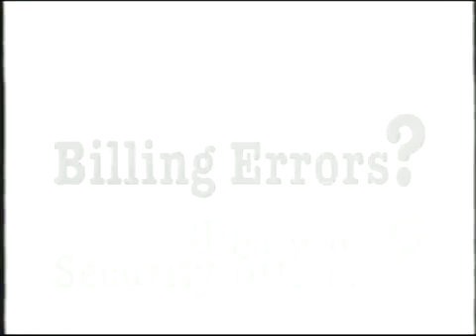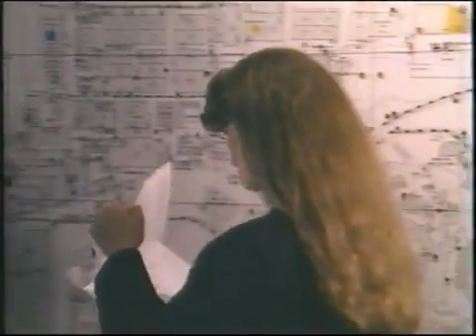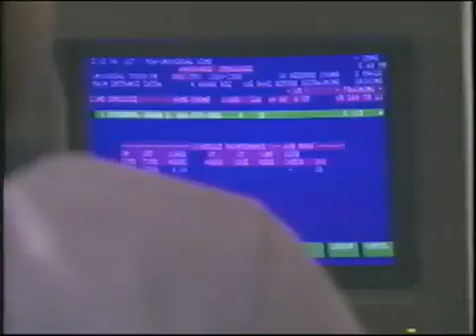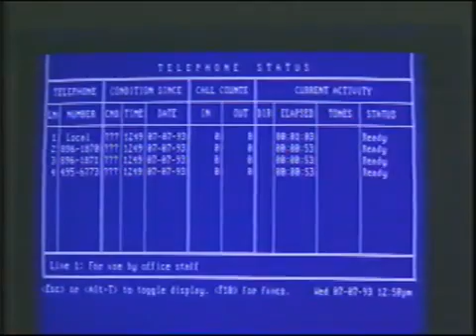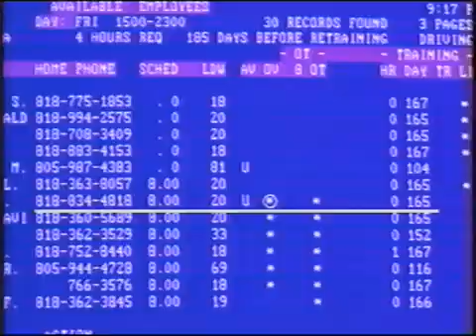CAPS and Post Watch for APS